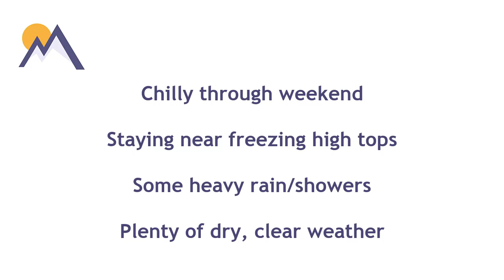Planning outlook: 22nd September